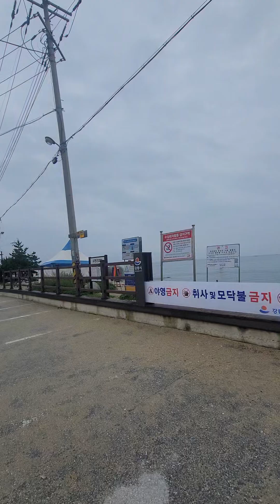캠핑카로 강릉 살기 장단점